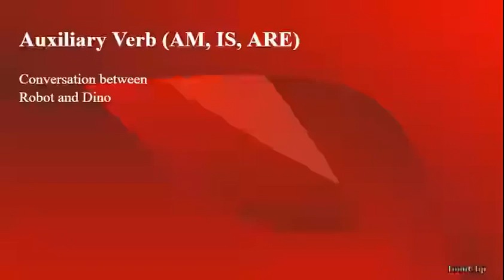ToonClip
Creating quick and simple animation video for teaching activity.